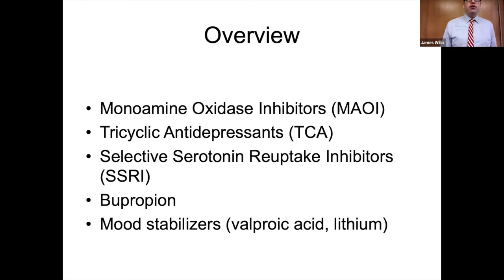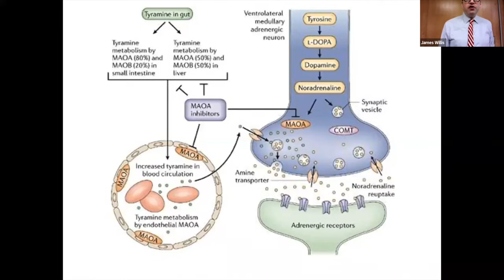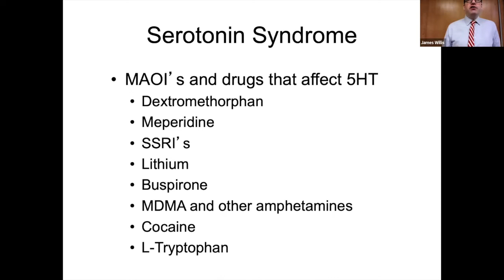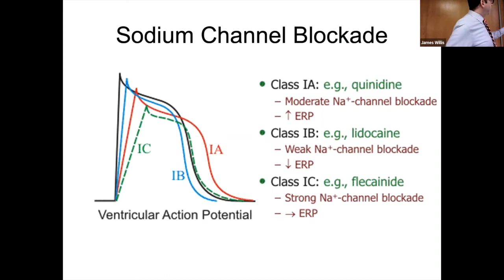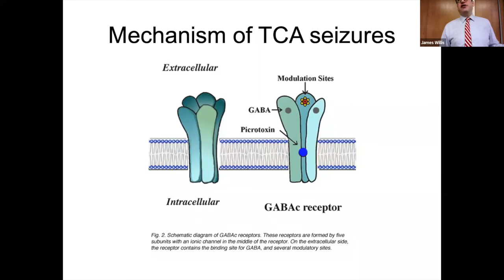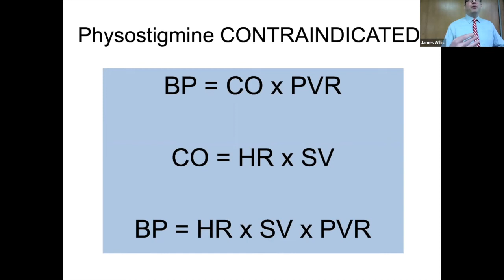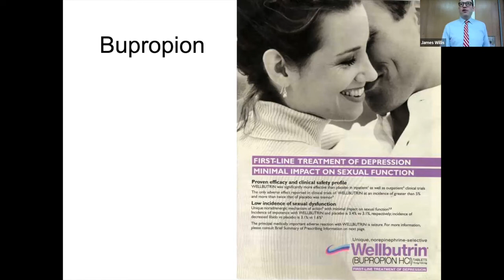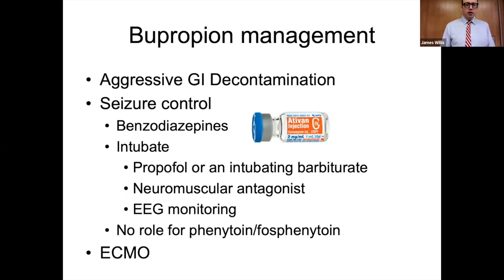Dr. Wiener - "Antidepressant Toxicity"